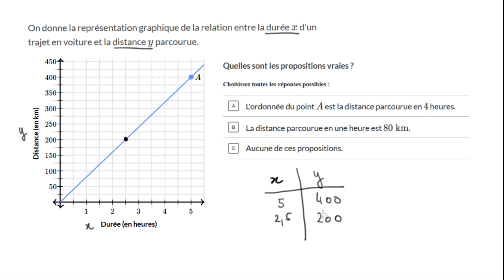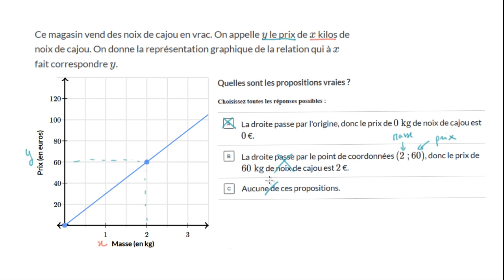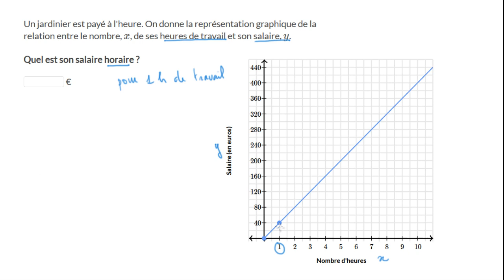Interpréter les représentations graphiques de relations de proportionnalité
On apprend à lire et interpréter la représentation graphique d'une relation de proportionnalité.